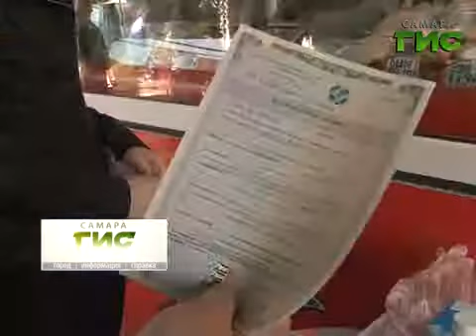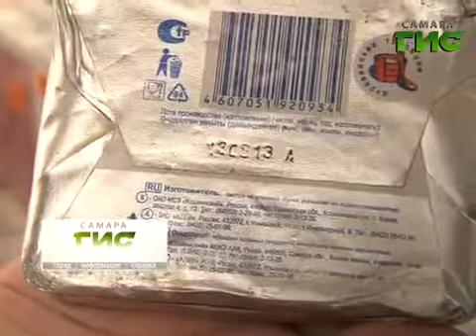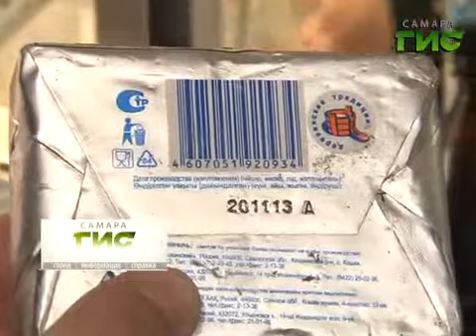Г.И.С. людям. Продуктово-вещевой рынок